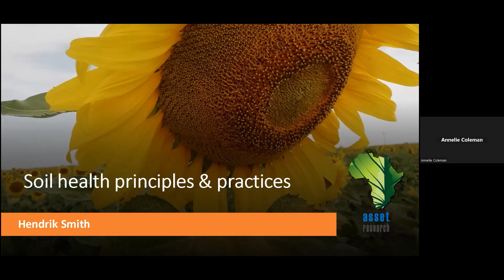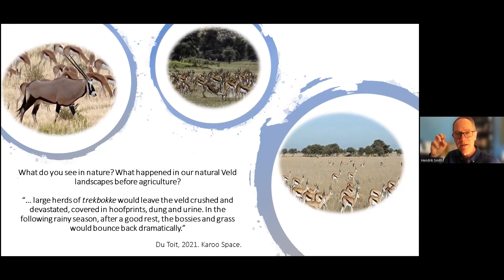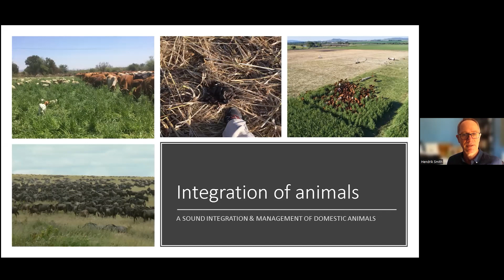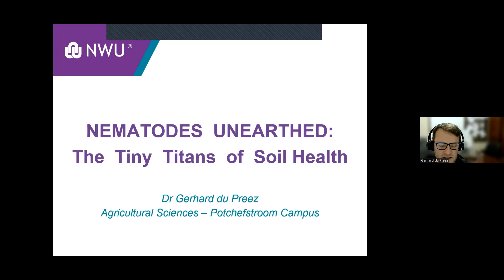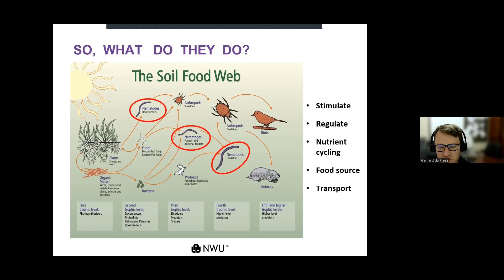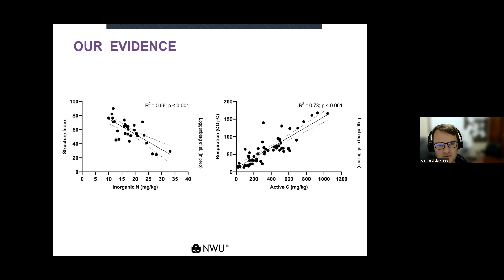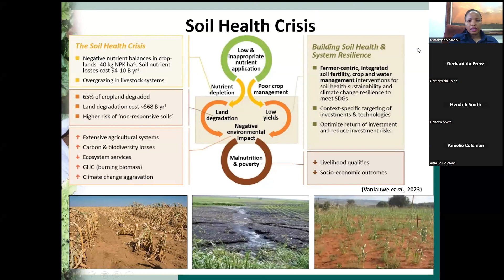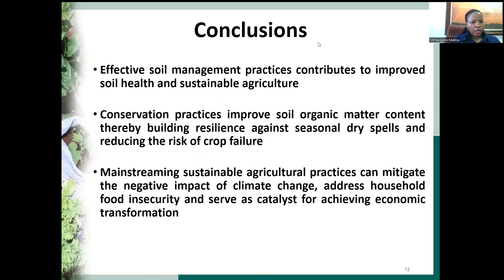Webinar: The importance of soil health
Soil health is a critical topic that necessitates in-depth discussion due to its integral role in both agricultural success and environmental sustainability.

On 1 September, Farmer's Weekly hosted a webinar to gather expert opinions on the importance of soil health.

Guest speakers included Mmakgabo Matlou, a soil scientist at the Agricultural Research Council, Dr Hendrik Smith, a conservation agriculture facilitator at ASSET Research, and Dr. Gerhard du Preez, a senior lecturer in agricultural sciences at North West University.

They discussed crucial topics, such as conservation agriculture, the significance of beneficial nematodes, and effective soil management practices.

Watch the recorded webinar and share your feedback in the comments below.